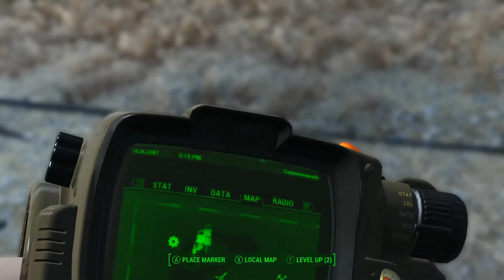The Scarlet of Commonwealth - A Fallout 4 LP Part 7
Ai helps out around Sanctuary for a while before heading out and making a quick stop at Abernathy Farm